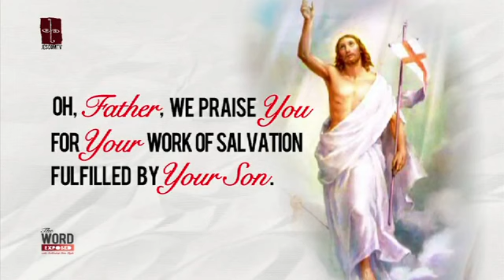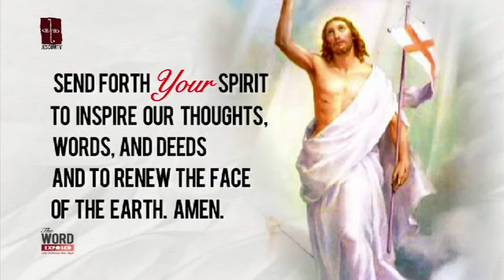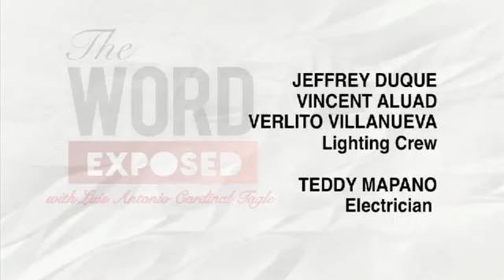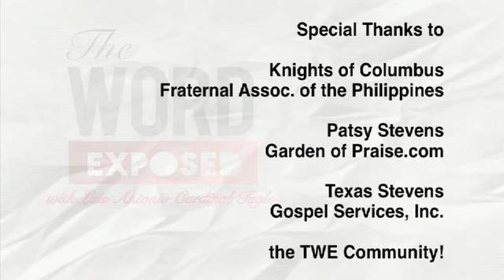The Word Exposed Reflections May 4, 2014